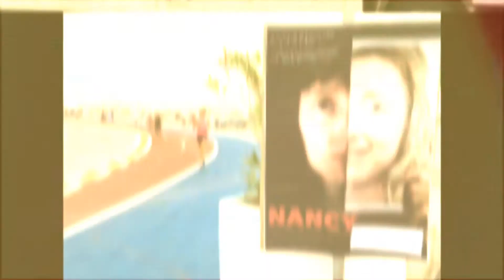VISITA GIULIANOVA CON PIÙ GUSTO...